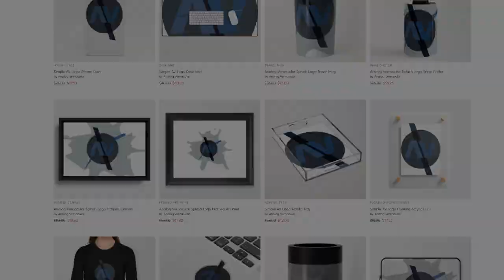#26 Rae-Bel Tableland | Xenoblade Chronicles 3 Let's Play | HARD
Xenoblade Chronicles 3 (Nintendo Switch)

Two worlds collide! Keves and Agnus are at war over the very resource of life. This is just the way the world is and nobody questions the nature of this existence. Until Noah, Lanz and Eunie meet Mio, Taion and Sena. Enemies become allies and it's stime to discover the mysteries at the heart of the dour world they live in!